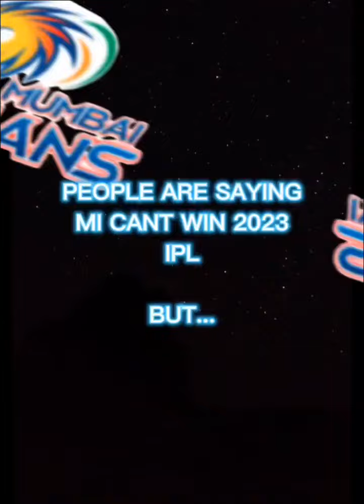IPL 2023 FULL COMPILATION